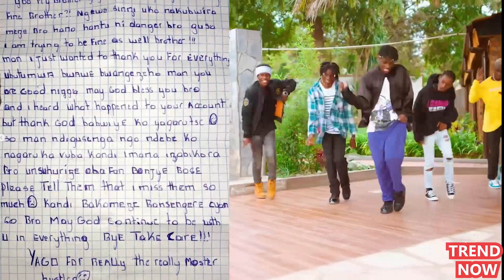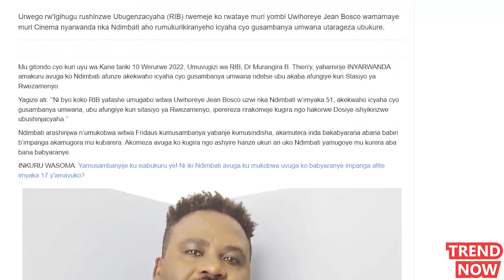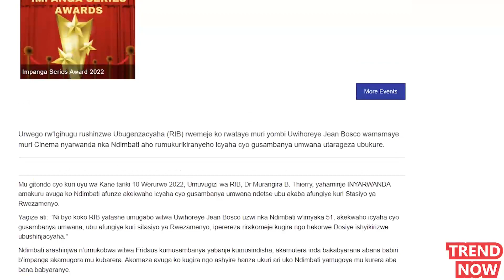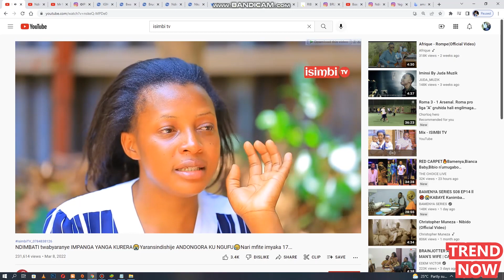NOW NOW: UKURI KU IFUNGWA RYA NDIMBATI//VIDEO BARI GUSAMBANA😭 //UKO YAMUTEYE INDA🤔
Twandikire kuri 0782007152